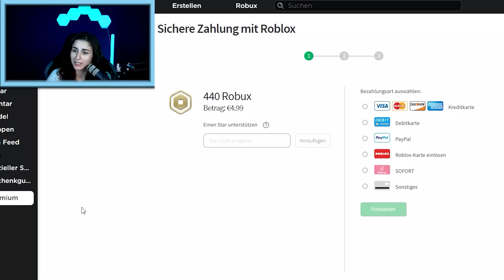OMA OLIVIA WILL BABY KAAN ABHOLEN! Mama Dania ist extrem genervt von ihr! [Roblox Deutsch]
Weiter geht es mit Familiendrama bei Familie Wolke! Heute kommt Oma Olivia zu Besuch und will ihren süßen Enkel Baby Kaan abholen. Aber nicht mit Mama Dania!

Diese Kanäle könnten Euch auch interessieren:
Wow! Du hast bis hier gelesen! Deine EXTRA Frage: Welchen Verwandten fandest du am besten bisher?

21846